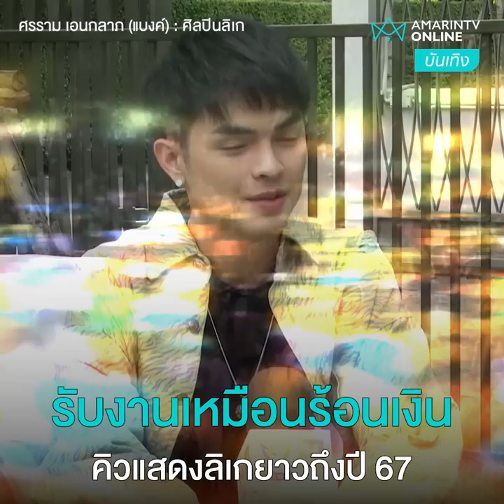“แบงค์ ศรราม” รับงานเหมือนร้อนเงิน คิวลิเกยาวถึงปี 67 | บันเทิงถึงที่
“แบงค์ ศรราม” รับร้อนเงินโหมรับงานคิวลิเกยาวถึงปี 67 ปลื้มแม่ยกแฟนคลับเหนียวแน่น